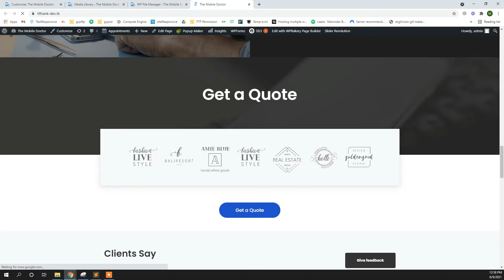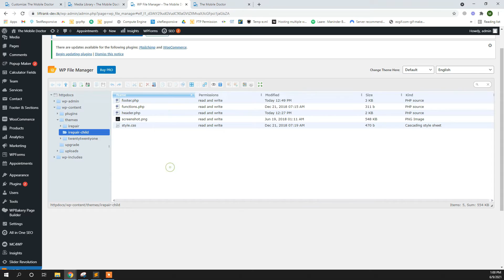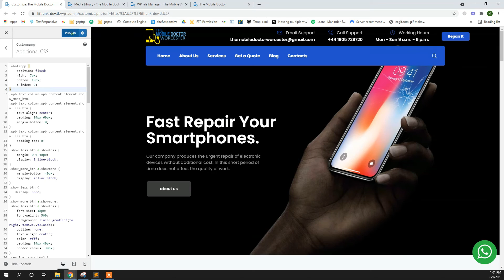How To Add | Integrate WhatsApp Chat On Your Website | Urdu | Hindi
How to Add WhatsApp Live Chat to your WordPress without any plugin or integrate to any website. Add floating Whatsapp chat button on WordPress

About This Channel:
Muhammad Qasim here, I've created this channel to help people to learn how to create, customize and migrate websites and quickly learn many Basic to Advance functionalities through my tutorials.